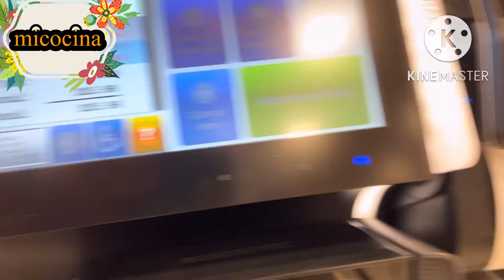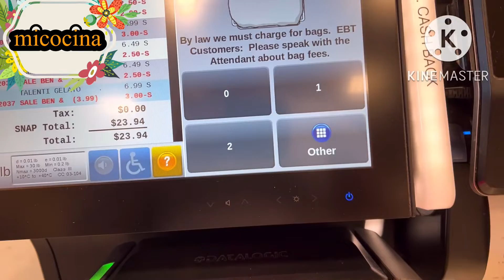CORRE 🏃🏻‍♂️🏃🏻‍♀️🏃ULTIMO DIA PARA REALIZAR ESTA RICA OFERTA /@micocina#helados#ricoshelados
EN ESTA OCACION TE RECOMIENDO ALCANZAR ESTA OFERTA HOY MISMO , asi estaras celebrando THANKSGIVING Y DISFRUTANDO DE TUS RICOS HELADOS CASI REGALADOS